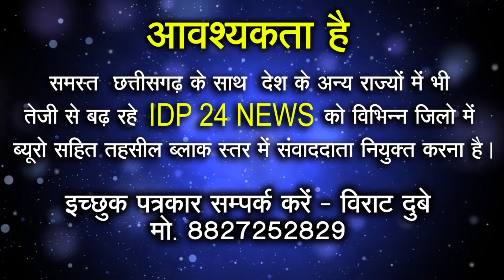Durg अपहरणकर्ता निकला पिता का जिगरी दोस्त